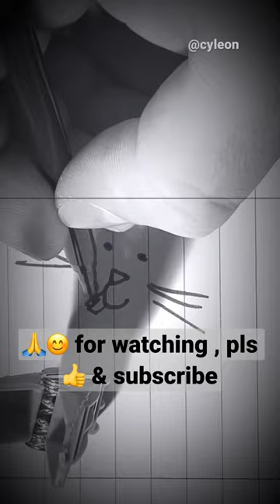How to draw 🐰 bunny | using clothespin shadow 😁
A funny & fast way to draw cute bunny 🐰 by using the shadow from clothespin.

We will be grateful for every comment and idea of ​​what you wanted to see. You are amazing, have a great day 😊